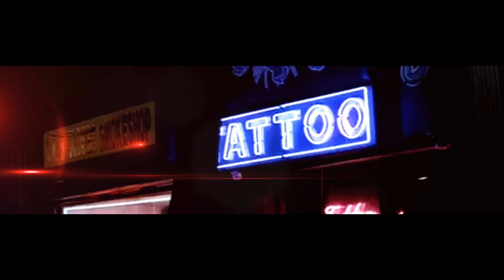Mike Shepstone & Steve Ennever - Do it Like that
Un brano sexy ed energico, che ci coinvolge con il suo ritmo avvincente, quello che fa da colonna sonora al nuovo video Flippermusic.
Un gioco di luci e colori che ricrea l'atmosfera dei club più esclusivi.

Il brano è "Do it like that" tratto dal Deneb Records 745 intitolato "Pop Up"
Gli autori sono Mike Shepstone e Steve Ennever e potete ascoltare i loro brani sul sito